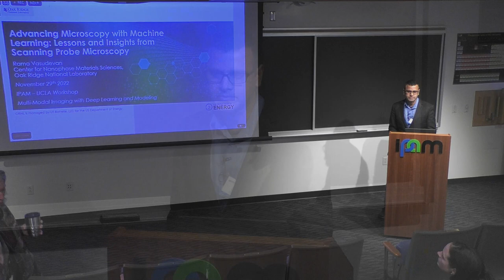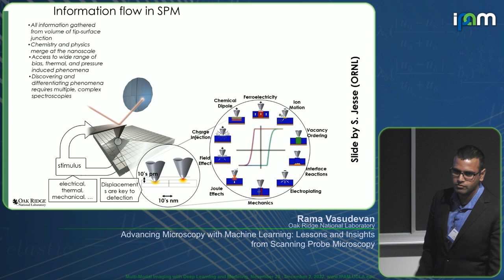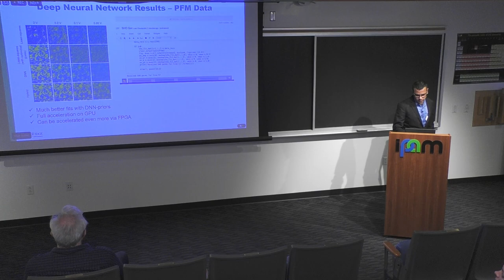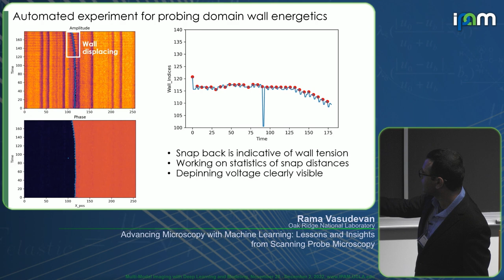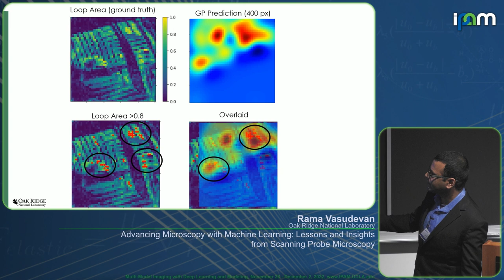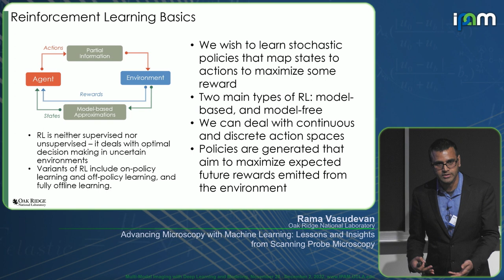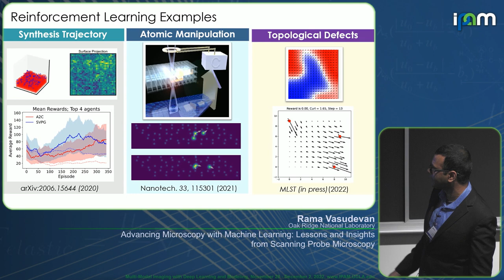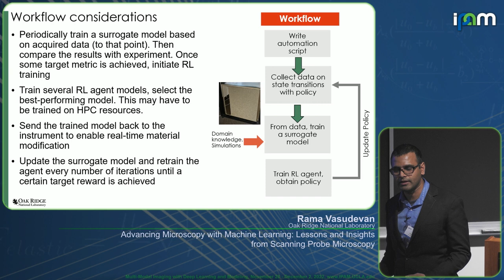Rama Vasudevan - Advancing Microscopy with Machine Learning: Lessons from Scanning Probe Microscopy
Recorded 29 November 2022. Rama Vasudevan of Oak Ridge National Laboratory presents "Advancing Microscopy with Machine Learning: Lessons and Insights from Scanning Probe Microscopy" at IPAM's Multi-Modal Imaging with Deep Learning and Modeling Workshop.
Abstract: Scanning probe microscopy (SPM) has been a premier tool in the nanoscientist’s toolbox for the past three decades and combines the ability to detect minute forces with imaging at the atomic scale. As such, it has been heavily used to both probe and modify materials to better understand how functional properties are related to microstructural features of samples.
In the past decade, machine learning (ML) methods have become adopted across the microscopy community, and in the case of SPM, have been used primarily to improve data analysis after the fact. However, one major advantage of recent ML and deep learning approaches is that they can be rapid, and thus be used online during acquisition to improve the data capture process, and to autonomously “drive” the instrument, turning the SPM from a human-operated characterization tool to a “smart” scientific discovery platform capable of autonomous discovery. In this talk, I will discuss the history of ML in SPM, starting with our efforts at the Center for Nanophase Materials Sciences. We will begin with a review of how linear and nonlinear unmixing approaches can be used for unsupervised machine learning to discover physics from spectroscopic datasets, enabling visualization and identification of unique spectroscopic signatures in ferroelectric materials. Next, I will explain the use of modern deep learning and Bayesian optimization approaches to not only improve signal acquisition and analysis, but to be integrated into the microscope for feedback and autonomy. Finally, we will explore the intersection between reinforcement learning, automated and autonomous SPM, and coupled computational-experimental workflows, and suggest that SPM can be a crucial platform for testing and deploying state of the art ML algorithms.
This work was supported by the Center for Nanophase Materials Sciences, which is a US Department of Energy, Office of Science User Facility at Oak Ridge National Laboratory.